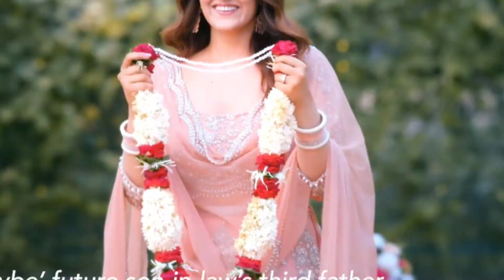Pop Kaun Season 2 | Official Trailer | Pop Kaun 2 Web Series Release Date Update | Hotstar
Hotstar Pop Kaun Season 2 release date is being widely searched on the internet since the first season of the show released on 17th March 2023 on the OTT platform Disney+ Hotstar. The show directed by Farhad Samji has received positive reviews for its first season.

Hotstar Pop Kaun Season 2 is expected to release on the OTT platform in 2024. The first season of the show premiered on 17th March 2023 with six episodes in total. The second season of Pop Kaun on Hotstar is expected to have the similar number of episodes when it arrives on the OTT platform in 2024.

The story of the Hotstar Pop Kaun Season 2 can be completely unrelated to the story of the first season. The makers can bring a surprise with a completely new narrative in the second season.

Hotstar Pop Kaun Season 2 is expected to release in March 2024.